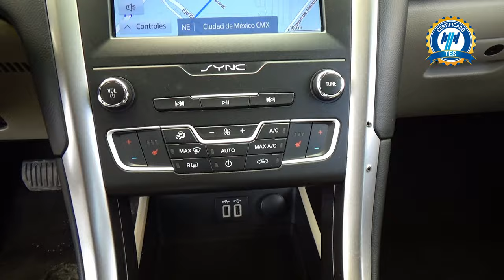Ford / Fusion Híbrido/ 2020 - 29166